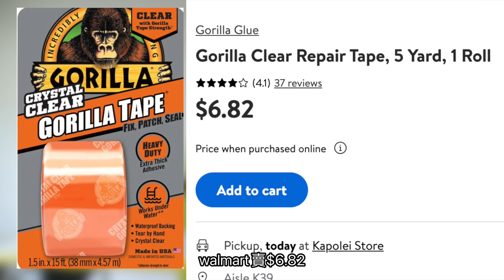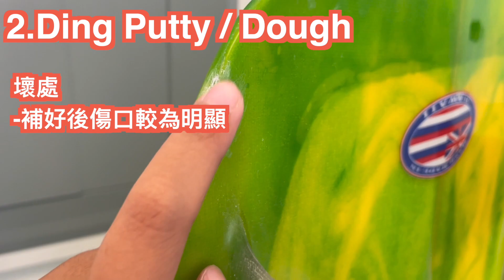【聊衝浪l 補板】衝浪板破了！？不用工具！4個輕鬆在家補板的方法!衝浪旅行必備技能!Ding tape,UV cure, ding putty, ding kit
我並不是專業補板師，我也不會削板~
只是想分享我的個人經驗和在不同地方學到的知識和大家分享~幫大家減少走彎路。如果有更好的補板方法歡迎分享。

以上介紹的四種方法，我都有親身做過。剛開始接觸衝浪時，因為在石灘，所以板子常常會有碰撞。當時是大學生也沒有太多預算去找專業人士修理板子。所以跟衝浪店學習，收集不同前輩的意見，去學習自己補板。

✨ About ME ✨
我在2017開始衝浪在《2018年墾丁盃》 拿了《台灣女子長板亞軍》。
我用了一年專心衝浪，快速通過了新手撞牆期。希望透過我的影片能和大家分享衝浪的快樂。
阻礙你衝浪進步的3個常犯錯誤！：

 • 聊衝浪|（初學必看！) 阻礙你衝浪...

👙挑選 Bikini 的3個秘訣！:

 • 2020夏天丨網購踩雷！挑選 Bi...

How to make a Coconut Bowl！:

 • How to make a Coc...